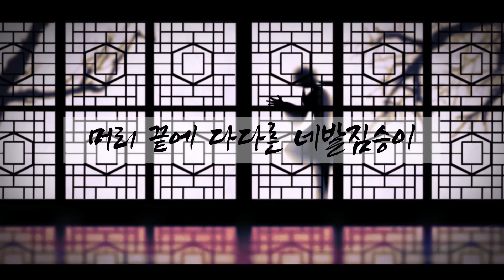【弦巻マキ】 장산범 Jangsanbeom 【Synthesizer Vカバー】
trying out a cantonese to korean dictionary and i think maki sounds so good here

Vocals: Tsurumaki Maki AI JPN

Editing and tuning by me :)